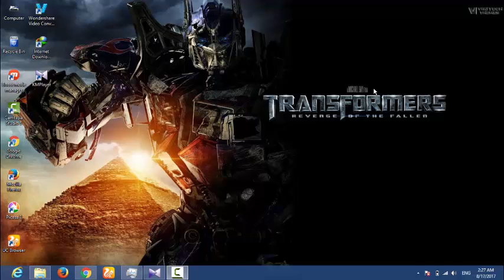The Top 10 Things to Consider When Buying a New Laptop - New Tech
நன்றி